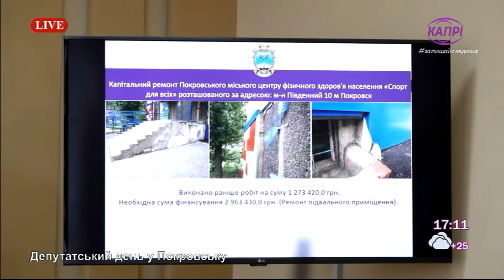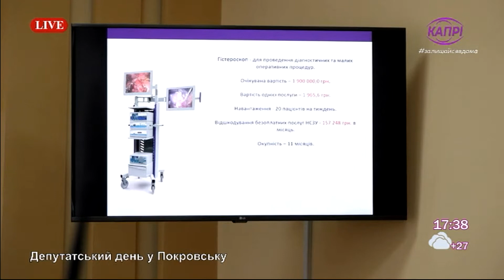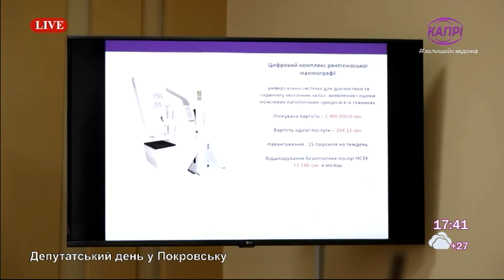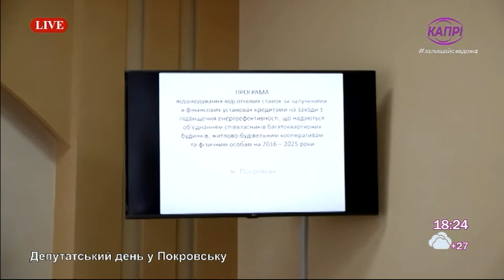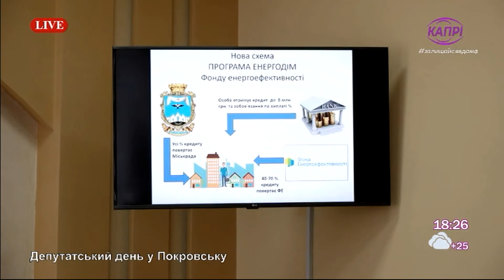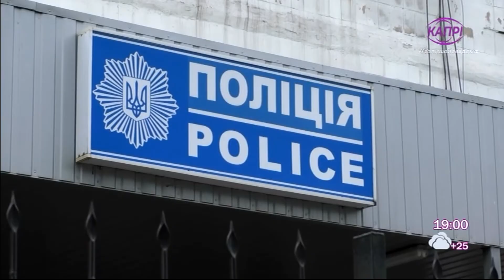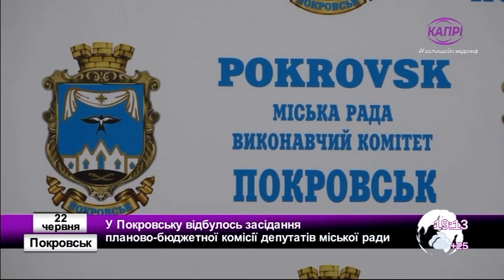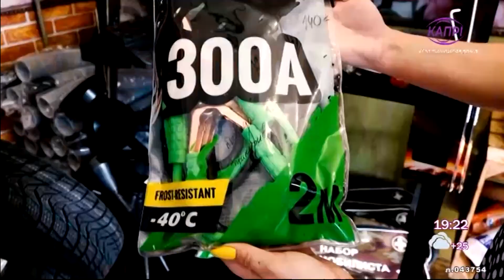Эфир телеканала Капрі, Покровск. 22.06.2020